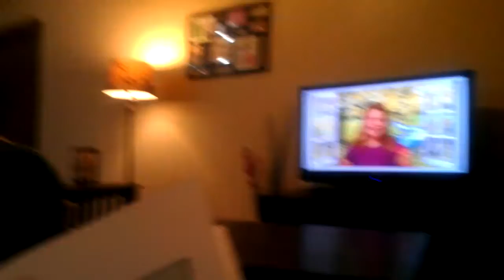Abbey watching dog tv